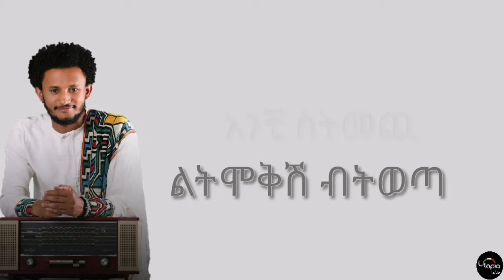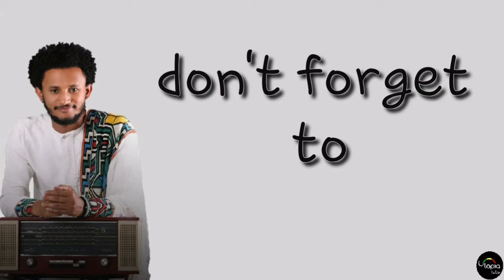Dawit Tsige : new ethiopian music ደስ አለኝ (des alegn) lyrics video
new ethiopian music dawit tsige new album ደስ አለኝ (des alegh) 2020